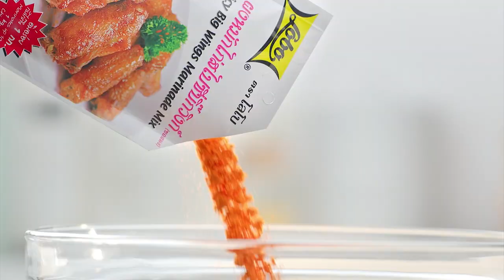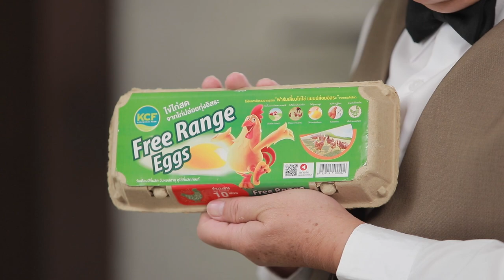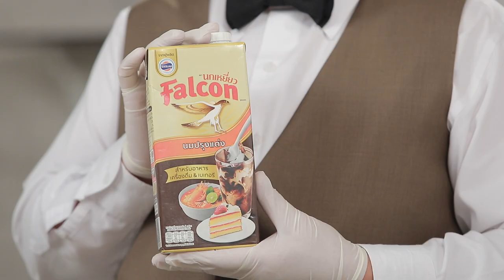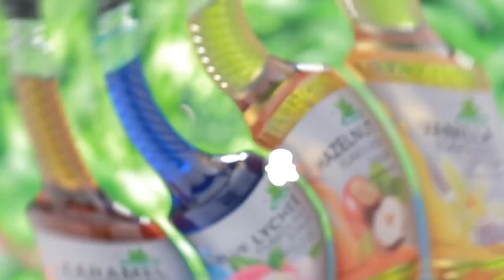รายการ "อดเปรี้ยวกินหวาน" อ.ยิ่งศักดิ์&ครอบครัว ขอเสิร์ฟความอร่อย และพาชิมร้านเด็ด EP.130 [2/3]